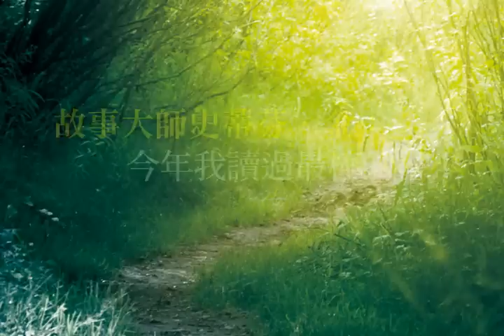她們被控謀殺了一個小女孩！她們是──《壞女孩》!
故事大師史蒂芬．金：今年我讀過最棒的書！

二十五年前，
她們被控謀殺了一個小女孩！
二十五年後，
當她們再度重逢，
這也將是她們新生命中最黑暗的一天.

入圍愛倫坡獎2014年度最佳平裝本小說、國際驚悚作家協會2013年度最佳平裝原創小說！美國AMAZON書店讀者★★★★熱烈好評！

3.31使壞上市